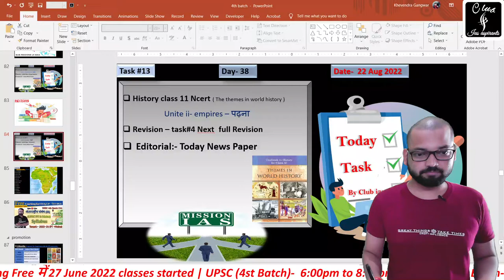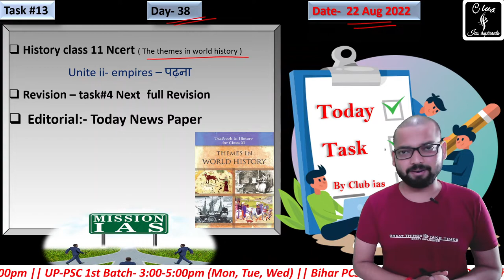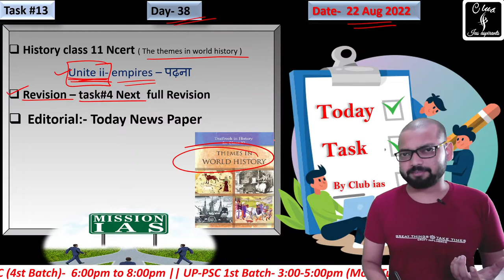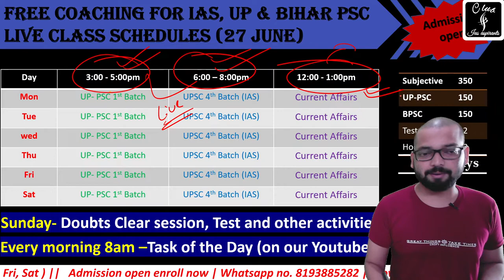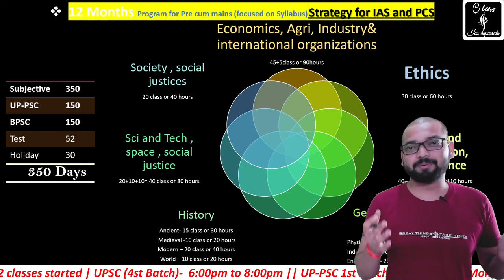Day-38 , Daily Task for UPSC (IAS) || free Coaching for IAS and State PCS || Club ias || Hindi club